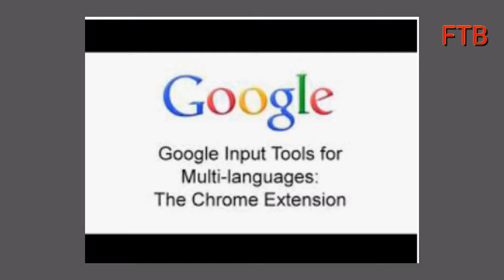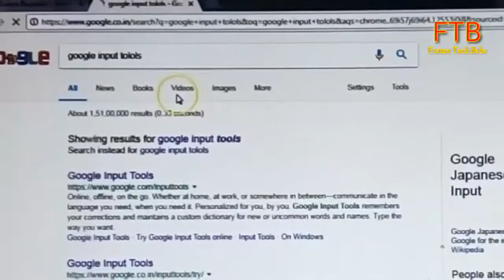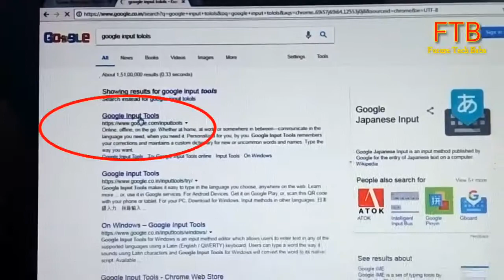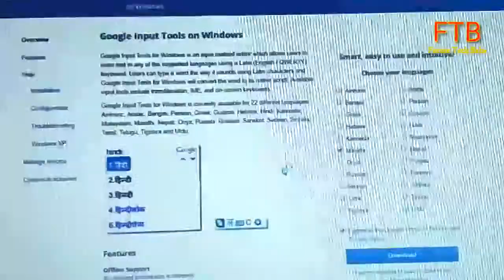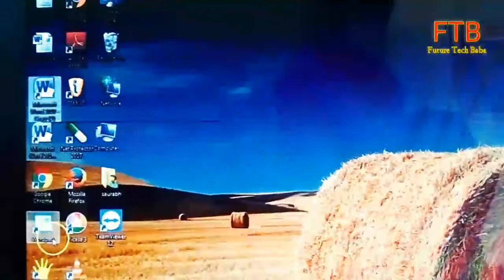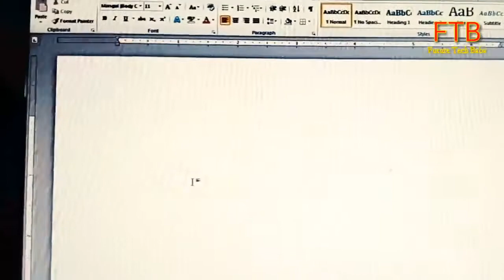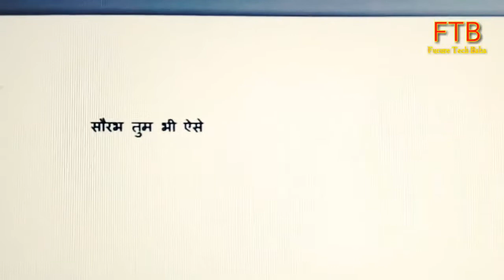How to Type english to any language in computer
Easy tips for how to type English to marathi or hindi language in computer or laptop .
Future tech baba